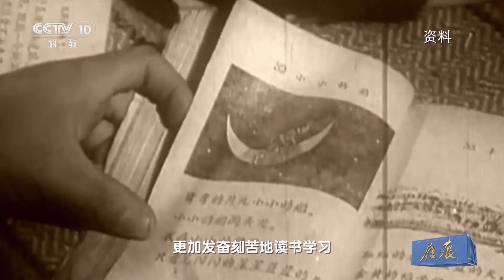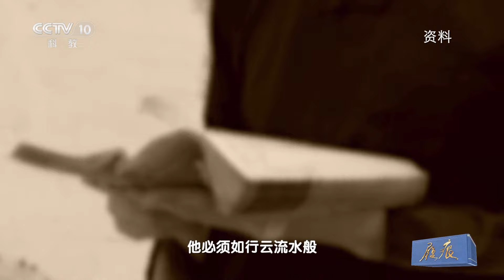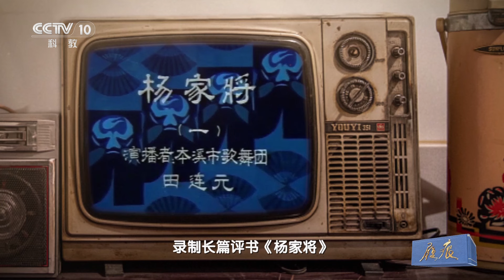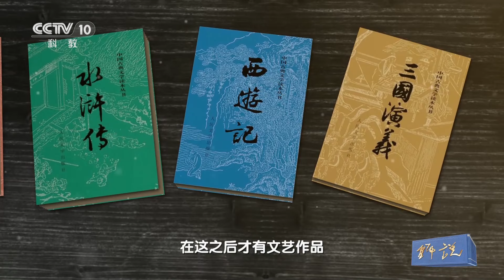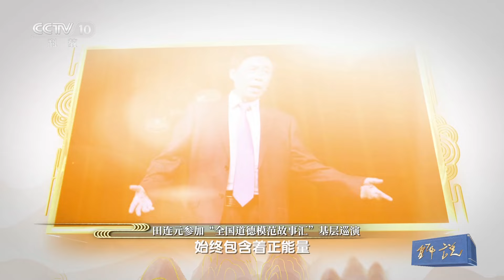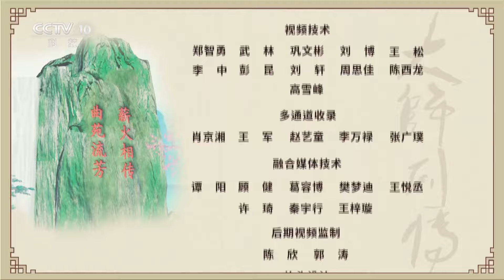他的评书听着听着就乐了！他首开电视评书先河便引起收视狂潮！走近评书大家田连元，领略“田氏”评书特色 | CCTV「大师列传第二季」20230220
本期节目主要内容：从艺近七十载的评书表演艺术家田连元出生于1941年，历经过战争，当过难民。十七岁，他正式登台说书；四十四岁，他首开电视评书先河；七十一岁，他荣获了中国曲艺最高奖——牡丹奖终身成就奖。他凭借着妙语连珠的语言艺术、惟妙惟肖的表演风格以及塑造人物的深厚的文学功力深受广大听众和观众的喜爱。

《大师列传》第二季重点关注文学、舞蹈、书法、绘画、曲艺等领域，生动呈现沈鹏、吴悦石、冯英、刘万鸣、田连元、阿来等当代文化艺术名家的艺术之路，彰显新时代文艺发展、文化繁荣的勃勃生机。